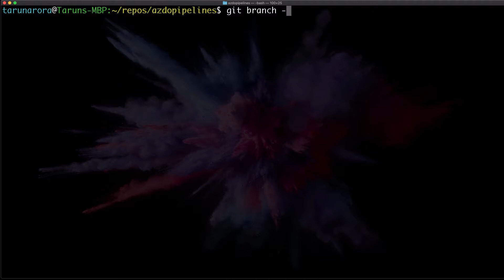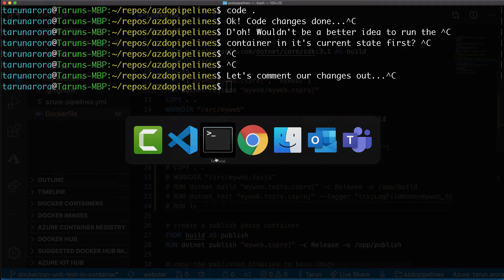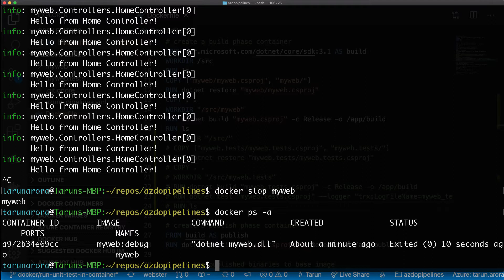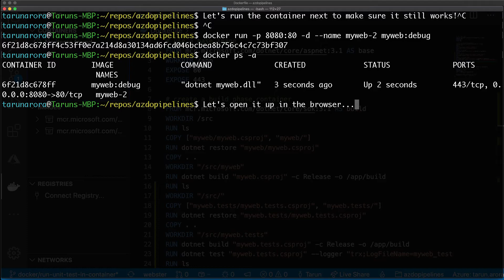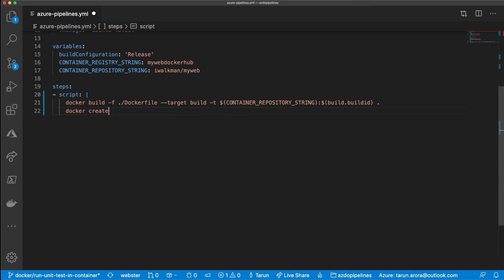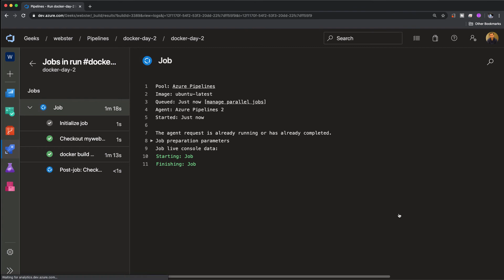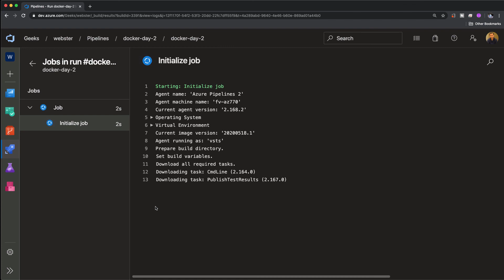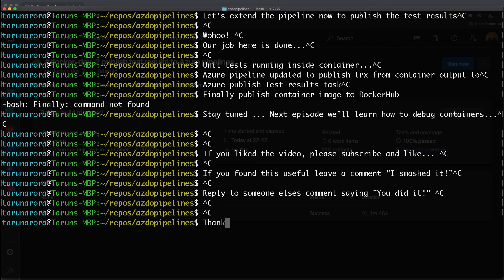Run unit test inside docker container | CI/CD Docker using Azure pipeline | YAML | AzureDevOps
You need to learn Docker RIGHT NOW... Docker tutorial - Day 2 challenge!
1. Learn how to run unit tests inside a docker container
2. Learn how to create a dockerfile for running unit tests
3. Learn how to add a unit test logger to a dockerfile
4. Learn docker extensions for visual studio code (vscode)
5. Learn how to use docker in vscode
6. Learn how to build a multi step dockerfile with Azure Pipelines
7. Learn how to build an image from dockerfile in Azure Pipelines
8. Learn how to build and publish docker image with Azure Pipelines
9. Learn how to run unit tests inside docker using Azure Pipelines
10. Learn how to publish docker unit tests to Azure Pipelines
11. Azure Pipelines Docker tutorial, using Azure YAML pipelines

End to End Docker tutorial, from beginning to end on how to use Docker with Azure Pipelines.

SEO
are docker containers virtual machines,
can docker run on windows,
can docker containers run on windows,
can docker be installed on windows,
can docker be used for development,
how do docker containers work,
how do docker images work,
does docker image contains source code,
how docker works,
how docker container works,
how dockerfile works,
how docker image is created,
how docker works on windows,
how docker containers communicate,
is docker worth it,
is docker free,
is docker secure,
should i use docker,
should i learn docker,
should you use docker,
was ist docker,
when use docker,
where docker images are stored,
where docker-compose.yml,
which docker version to use,
why docker and kubernetes,
why docker containers,
why docker instead of vm,
why docker is awesome,
why docker is used,
why docker compose,
why docker container in 2020,
why docker is needed
docker as development environment,
docker as virtual environment,
docker as web server,
docker as dev environment,
docker at a glance,
difference between docker and container,
difference between docker and virtualization,
docker but i'm a sysadmin,
docker by automation step by step,
docker for beginners,
docker for windows,
docker for dummies,
docker for mac,
docker for developers,
docker from scratch,
docker from github,
docker from zero to hero,
docker from dev to production,
docker in aws,
docker in production,
dive into docker,
docker on mac,
docker on aws,
docker pros and cons,
docker on macbook pro